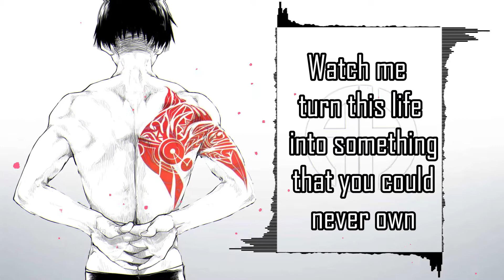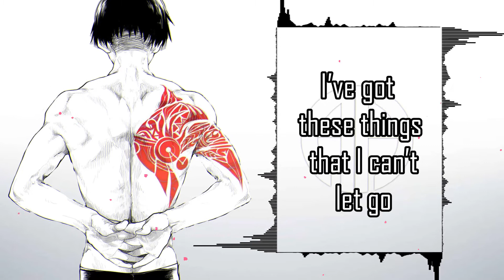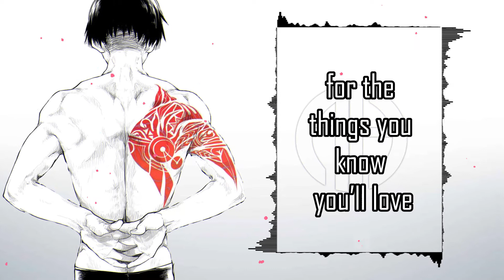Nightcore - S.Y.C.N.O. - SOMETHING YOU COULD NEVER OWN - (NEFFEX)( Lyrics)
► Edited by. Ani Hive

We publish nightcore songs like " Something you could never own".

Lyrics:
Don’t wanna sleep in
Cuz I got something to prove
I gotta take what I hate and finally make a move
I think of you and
All the shit you don’t do
Well imma make hella sure that I don’t become you, ha!
Have no regrets yea Ill tat up my chest
I’ll never forget what it’s like to be in debt, been
Stabbed in the back bet I show you what happens
Pass me the mic and I’ll show you with actions

(2x)
I feel this pain you already know
Turn that to gains let my money show
I’ve got these things that I can’t let go
Watch me turn this life into something that you could never own

(2x)
So fight and fight and die for the things you know you’ll love
Do what you think is right and see life do what you want

So give me all the scars I’m a human being
Cover them with tattoos so you can’t see
Knew it from that start you had problems with me
And the things I could be
I just wish I had seen